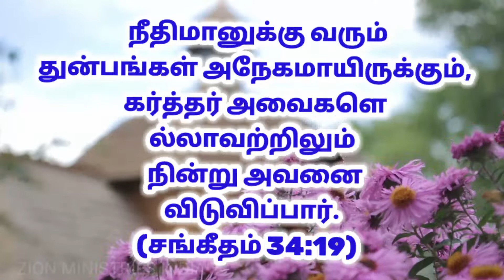Gods Promise Word | తెలుగు தமிழ் English|Oct-2